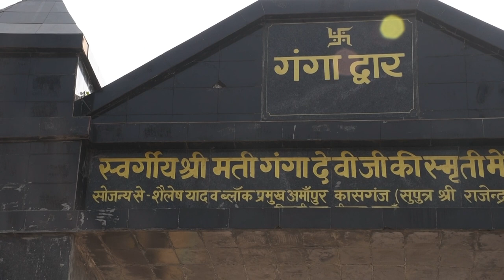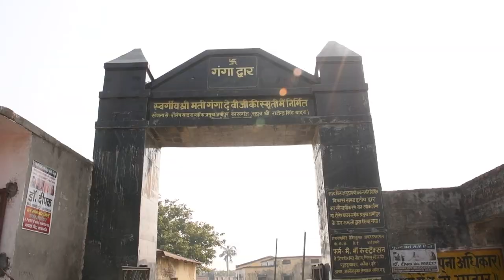Jugendra Yadav ( Zila Adhyaksh Etha ) || New Yadav Song || Sachin Kumar Yadav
GS Team Beenpura :-

Song - Etha Zila Adhyaksh Jugendra Yadav
Singer - Sachin Kumar Yadav
Lyrics - Shera Yadav beenpura, Gaurav Yadav, Sachin Kumar Yadav
Dop -
Edit - Maneesh (Gyan studio)
Producer - Shera Yadav beenpura
Starring - Sachin Kumar Yadav,Shera Yadav beenpura Gaurav Yadav
Special Thanks - Shailesh Yadav (block Pramukh) Sanjay Yadav Pradhan, Shera Yadav beenpura, Gaurav Yadav, Niranjan Yadav, Ajay Yadav, Pinku Yadav